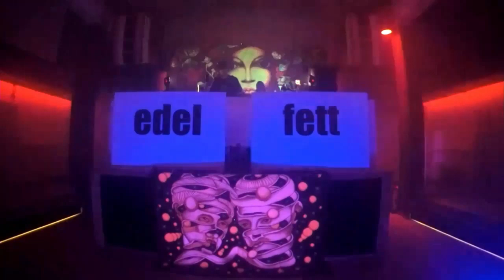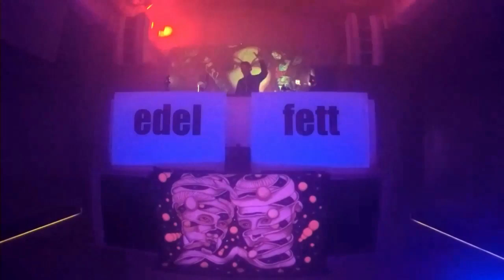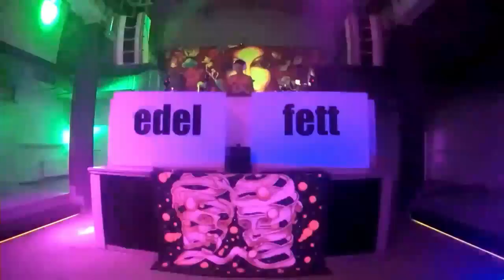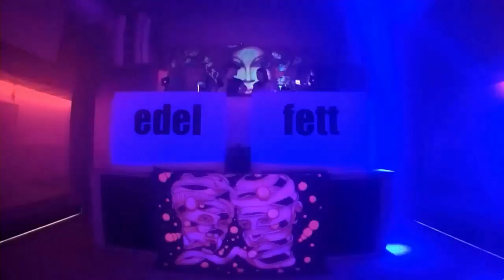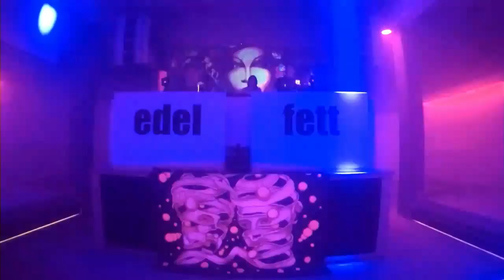!!!STAMPFEN!!! - The Passion of Goa - Live @ Edelfettwerk in Hamburg/ GER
// Line Up:
22:00 - 23:00 PLUS ONE
23:00 - 24:00 JUNIOR
24:00 - 01:00 DJANE MELBURN
01:00 - 02:00 PLUS ONE

ABOUT US ...

► ELECTRONIC-DANCE.NET
is a global music network with its own 24/7 streaming music TV channel. We offer video & audio performances, as well as live entertainment and releases for electronic music lovers.

► ELECTRONIC-DANCE.NET
ist ein globales Musik-Netzwerk mit einem eigenen 24/7 Streaming Music TV Kanal. Wir bieten Video- & Audio-Performances, sowie Live Entertainment und Releases für Liebhaber der Electronic Music.

We want to support artists and their passion for electronic music.
If you are related to the music and have any problem with the upload,

► LABELS & ARTIST - YOUR STUFF!